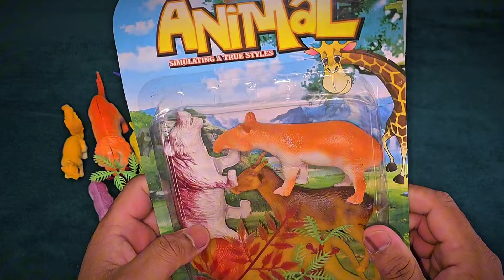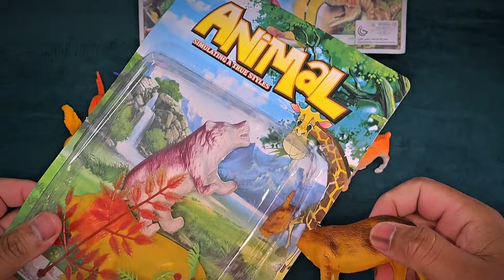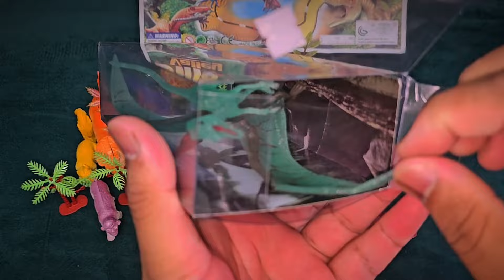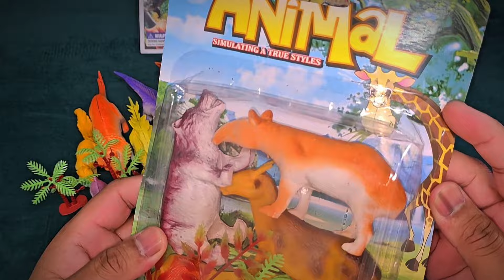how to Unboxing 3 Mini Toy Packets for Relaxing Tingles ( no talking )ASMR Delight:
"ASMR Delight: Unboxing 3 Mini Toy Packets for Relaxing Tingles!" ( notalking )
"Whispered Joy: Exploring minitoys in 3 Packets - ASMR Unboxing"
"Unveiling Mini Treasures: asmr 3-Pack Toy Unboxing Experience"
 "Tiny Wonders Unleashed: ASMR Mini Toy Unboxing Adventure (3 Packets)"
"Soothing Miniature Excitement: 3 Packets ASMR Unboxing of Tiny Toys"
Immerse yourself in a sensory journey with our ASMR 3-pack mini toy unboxing! Let the delicate sounds of unwrapping and exploring tiny wonders transport you to a realm of relaxation. Elevate your ASMR experience as we unveil the magic within each packet – a symphony of miniature joy awaits!

Discover the ultimate ASMR bliss with our latest video! Join us on a captivating adventure unboxing 3 packets of mini toys, creating a feast for your senses. Indulge in the calming whispers and delightful sounds as we unravel the secrets of these tiny treasures. Elevate your relaxation game and escape into the world of miniatures with us!

ASMR,
MiniToys,
Unboxing,
Relaxation,
TinyWonders,
SoothingSounds,
ASMRCommunity,
WhisperedUnboxing,
MiniatureJoy,
SensoryExperience,
CalmingVideos,
ASMRMagic,
TinyTreasures,
MindfulUnboxing,
RelaxingSounds,
ASMRAdventure,
MiniatureExploration
GentleWhispers,
TranquilEscape,
MiniatureWorld.